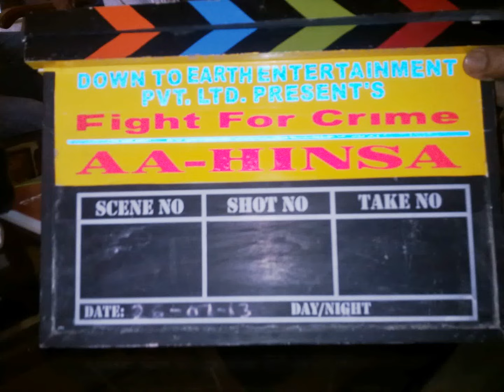Director's Vision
About Yousuf Ali Khan:I found this Director has very clear vision.He knows what he wants..despite the pressure of time and other factors..he refused to compromise on the important factors...If given a healthy time and space for direction & creativity ..This man can do miracle.. - By well wisher, Artiste Vishwas Jade.